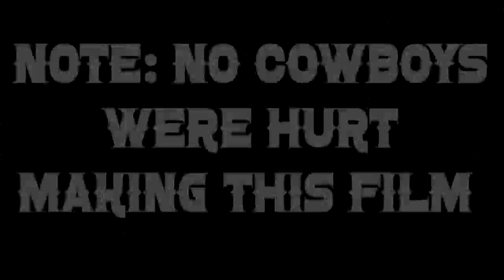Hay There! Barn on the Bend Short Film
A short clip of slap stick fun!

Into song: My Toot Toot - by Rockin' Sydney

For more information on the Barn on the Bend, visit our or at our Facebook page at